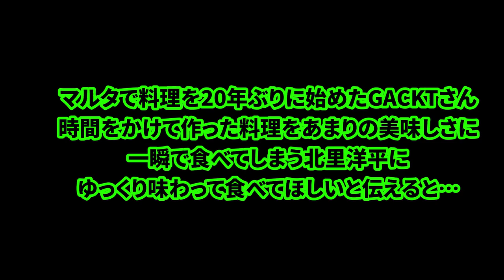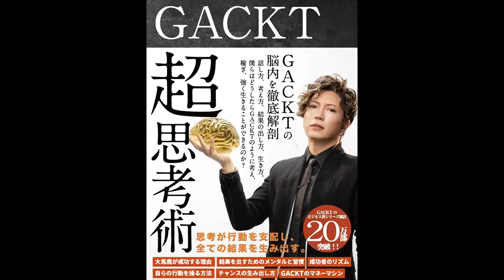【GACKTの家族論】GACKT特別インタビュー by NORTH VILLAGE 北里洋平＠マルタ共和国 GACKTの家族哲学「家事をしてくれたお母さんには給料を払え！」とは？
GACKTさんの「年内に芸能活動再開」の報告を受け、
【祝！ 活動再開記念！】として、
GACKTさんの最新インタビュー集を順次アップしております！

「マルタに来ないか？」の一言でマルタ共和国に飛んだNORTH VILLAGE北里洋平。
一週間以上の滞在で、ほぼ毎日GACKTさんと過ごし、その中でさまざまなインタビューを敢行。
その集大成がベストセラー「GACKT 超思考術」を産みました。

再びのマルタで、GACKTさんのスタジオ、ホテルなどでのロングインタビューを敢行。
名言、金言だらけのインタビューは、どんな化学反応を産むのか？！

前回、散歩ができる幸せ、
海外での生活への思いを語ったGACKTさん。

今回は家族内での家事に関して持論を展開！
世の中の主婦・主夫の皆様、必見です！
「こんなやり方もありか！」と目から鱗必須！